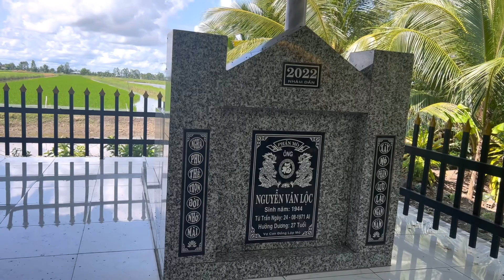Đám Giỗ Dượng năm ở quê vĩnh thuận- Kiên Giang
Cám ơn cô chú anh chị và các bạn đã ủng hộ